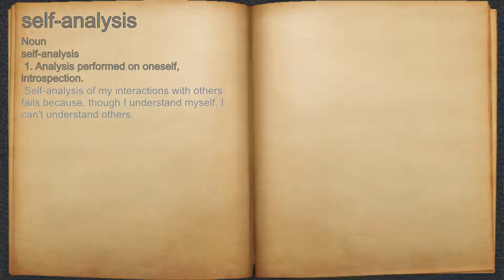What does self-analysis mean?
A spoken definition of self-analysis.

Intro Sound:
Typewriter - Tamskp